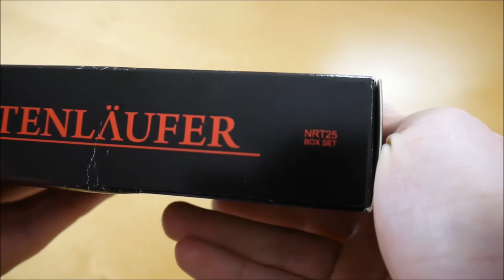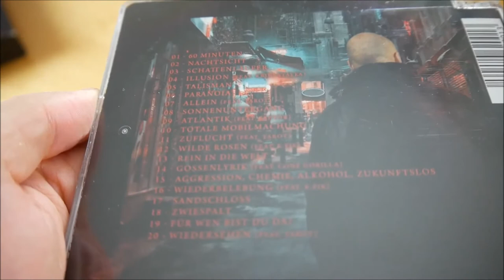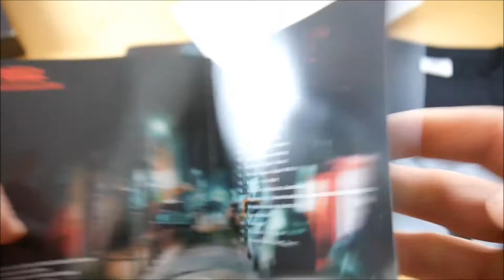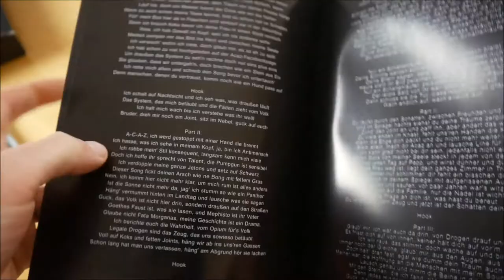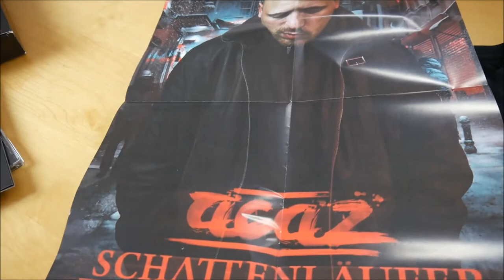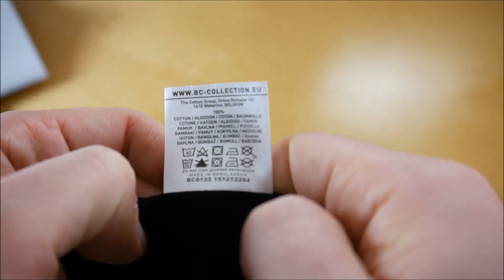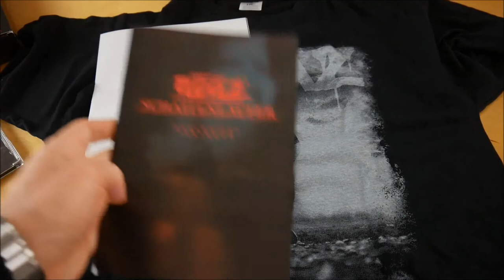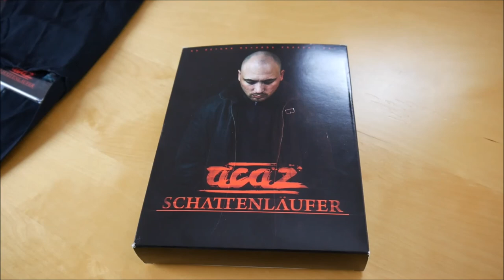Acaz - Schattenläufer Box Unboxing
In diesem Video zeige ich euch die Schattenläufer Box von Acaz.
► Hier könnt ihr das Album kaufen:
Box: ausverkauft
Weitere Musik von Acaz

✘► ALBUM INFOS
Acaz – Schattenläufer
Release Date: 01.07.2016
Kaufpreis: 29,90 €

Schattenläufer Box Inhalt:
- Album
- Album Instrumentals
- Bonus EP
- Textheft
- T-Shirt
- Poster

Schattenläufer Tracklist:
01. 60 Minuten
02. Nachtsicht
03. Schattenläufer
04. Illusion (feat. Krijo Stalka)
05. Talisman
06. Paranoia
07. Allein (feat. Tarot)
08. Sonnenuntergang
09. Atlantik (feat. Raptor)
10. Totale Mobilmachung
11. Zuflucht (feat. Tarot)
12. Wilde Rosen (feat. K-Fik)
13. Rein in die Welt
14. Gossenlyrik (feat. Cone Gorilla)
15. Aggression, Chemie, Alkohol, Zukunftslos
16. Wiederbelebung (feat. K-Fik)
17. Sandschloss
18. Zwiespalt
19. Für wen bist du da?
20. Wiedersehen (feat. Tarot)

Bonus EP
01. Dämonenfänger (feat. K-Fik)
02. Kapitel
03. Schreib mir das Lied vom Tod
04. Niemals (Remix) (feat. Nex)
05. Meine Musik (feat. Cone Gorilla)

Schattenläufer Info:
Das neue Album von Acaz erscheint am 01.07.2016 über No Return Records.